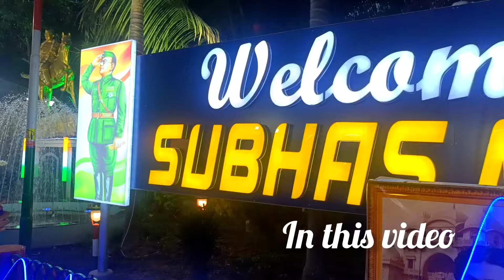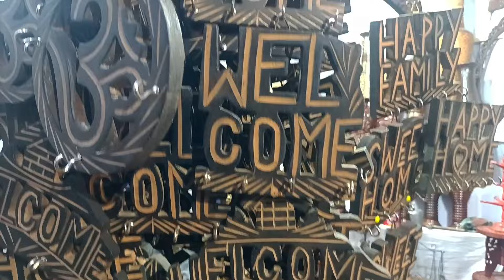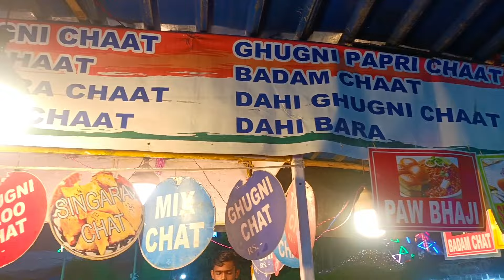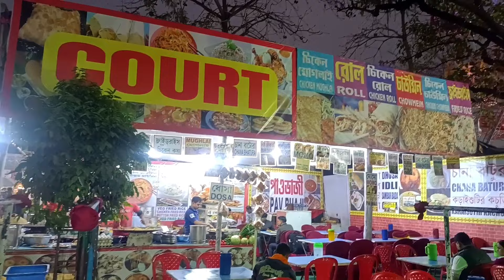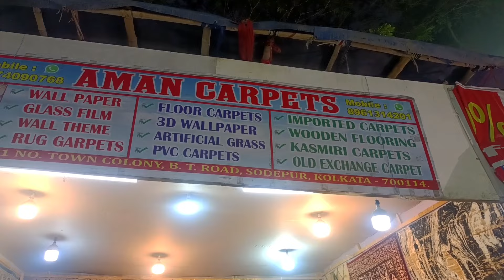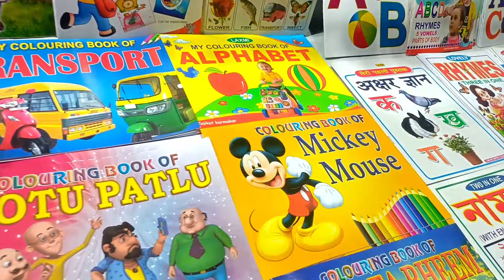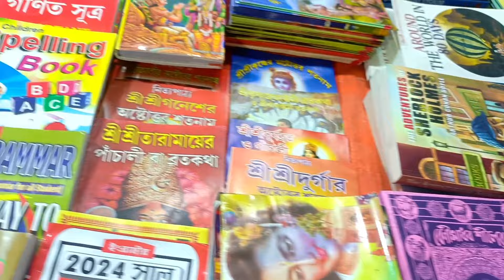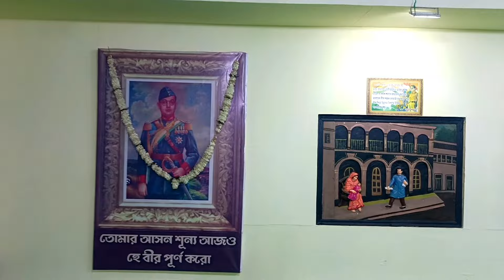Subhas Mela at kankurgachi |শুরু হয়ে গেলো সুভাষ মেলা কলকাতাতে | Biggest and longest fair in Kolkata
Today we visited the largest fair at kolkata namely Subhas mela 2024 at Kankurgachi just opposite to Kankurgachi Pantaloons. The fair will continue till 22nd february 2024 from 2pm to 9pm daily and there is no entry fees.

Your quarries;-
Subhas mela 2024
Kankurgachi mela 2024
Kankurgachi subhas mela 2024
Kolkata Sabala mela 2024
Newtown sabala mela 2024
Sabala mela 2024 date & time
Rajya sabala mela 2024
Sabala Mela 2024
Newtown Sabala Mela 2024 Kolkata
Hosto Shilpo mela 2023
Newtown Hosto Shilpo mela Kolkata
Hosto Shilpo mela eco park
Hosto Shilpo mela 2023 Kolkata
Kolkata hosto Shilpo 2023 mela dates
eco park hosto shilpo mela 2023
khadi mela kolkata
bengal khadi mela
salt lake mela 2023
saltlake central park
saltlake central park mela 2023
karunamoyee central park mela 2023
karunamoyee mela
sabola mela
hastashilpa
fair
fair 2023
kolkata fair
winter fair 2022
winter fair 2023
handicrafts fair